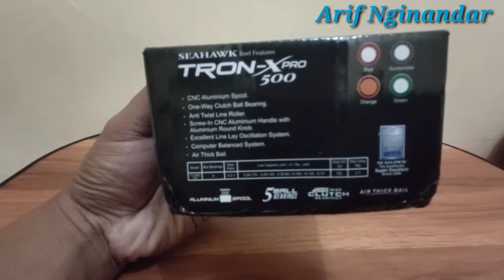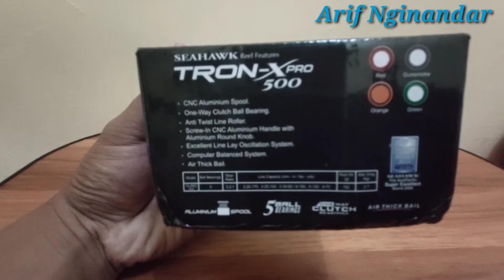Reel SEAHAWK TRON-X Pro 500